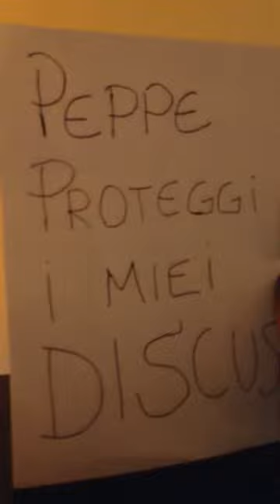L'acquario di ONOFRIO E GIOVANNA II PARTE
Un gran bel regalo questa mattina dai miei amici ONOFRIO E GIOVANNA ,con sorpresa nel finale Discus robustissimi adattabili anche in acqua di rubinetto italiana.
Allevamento tedesco,esenti da patologie tipiche della specie.
valori dell'acqua consigliati :(gh) 15 - (kh) 8 - (ph)7 conduttivita' 800 microsimens - temp. 28\30 gradi.
Alimentazione Consigliata:NOSTRI GRANULATI e SCAGLIE Refil per Discus,pastone Stendker,artemie .
pesci associabili : neon,cardinalis,rasbore,petitelle,ramirezi,ancistrus,otocinclus,coridoras pesci di piccola taglia.
RIVENDITORE AUTORIZZATO DISKUSZUCHT STENDKER